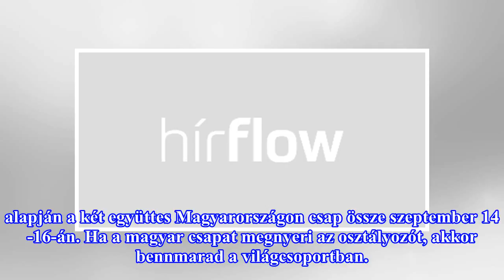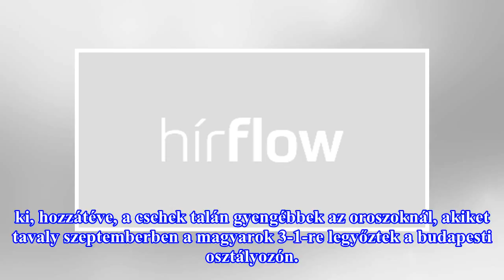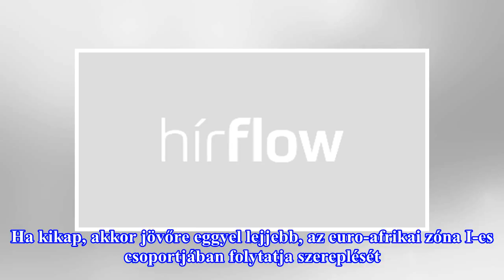A csehekkel osztályozunk a Davis-kupában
A cseh csapattal vív osztályozót a magyar férfi teniszválogatott a Davis Kupa világcsoportjában maradásért, írta az MTI. A keddi, londoni sorsolás alapján a két együttes Magyarországon csap össze szeptember 14-16-án. Ha a magyar csapat megnyeri az osztályozót, akkor bennmarad a világcsoportban. Ha k...